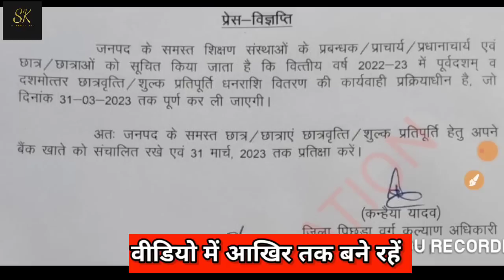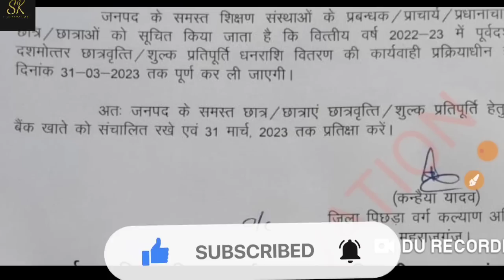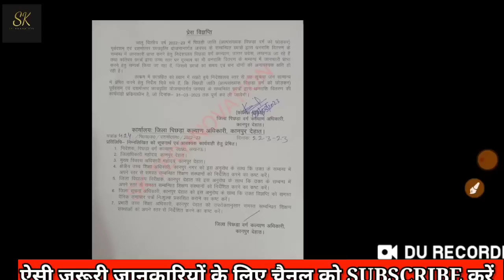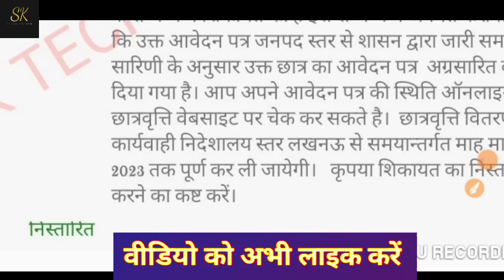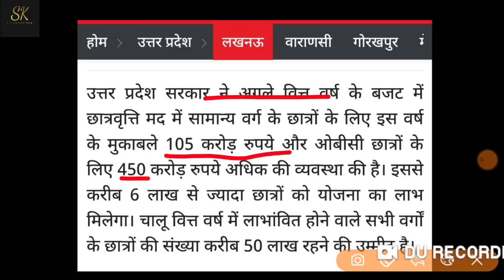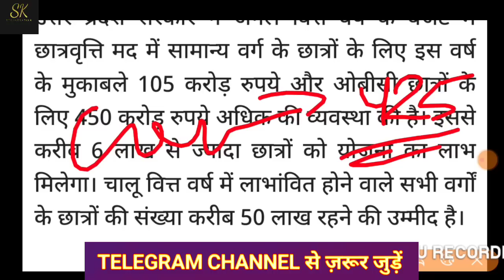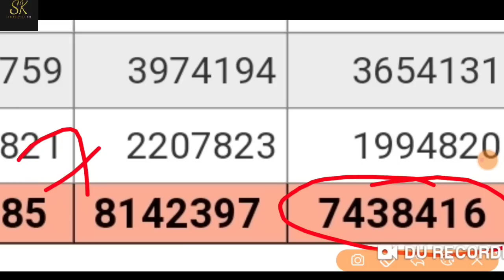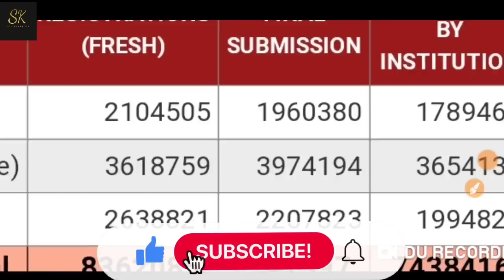up scholarship kab tak aayega 2022 23/up bed scholarship news today/up scholarship update today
sk technovation
catalyst soni
up scholarship latest news 2022
up scholarship
up scholarship news today
knowledge fatafat
Prakash edutech
knowledge fatafat
prakash edutech
knowledge fatafat
Knowledge fatafat
Knowledge fatafat
UP Scholarship
Scholarship
ccsu scholarship